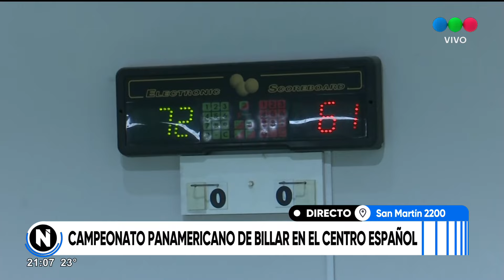Campeonato Panamericano de Billar en el Centro Español